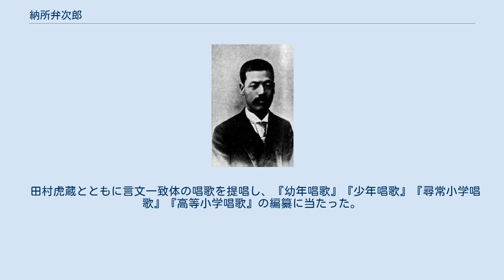納所弁次郎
納所 弁次郎（のうしょ べんじろう、慶応元年9月24日（1865年11月12日） - 昭和11年（1936年）5月11日）は、日本の作曲家、音楽教育家。
 娘は童謡歌手の納所文子、納所米子、納所みち子、姉は日本基督教会の牧師三浦徹の妻りう 『兎と亀』、『おつきさま』、『桃太郎』、『さるかに』などの作曲者として知られる。
 幕臣納所重兵衛の四男として武蔵国江戸の築地に生まれた。
六人兄弟の末っ子。
1880年（明治13年）頃、築地一致英和学校（現・明治学院大学）に入学。
1883年（明治16年）2月に音楽取調掛に伝習生として入学。
ピアノを鳥居忱・瓜生繁子・ギヨーム・ソーヴレー (Guillaume Sauvlet)、唱歌を上真行に学んだ。
これ以前にビオラをフランツ・エッケルトに習っていたこともある。
 1887年（明治20年）2月、音楽取調掛卒業後、研究生兼教務嘱託となる。
1888年（明治21年）9月、学習院奉職。
1897年（明治30年）、明治音楽会を同志と起しオーケストラの紹介に務める（独唱・ビオラ担当）。
1903年（明治36年）10月、華族女学校兼務。
 1912年（大正元年）、学習院を辞し森村小学校（現在の森村学園初等部）に教鞭を取る。
その他明治女学校・頌栄女学校・東京高等商業学校などでも指導にあたる。
森村小学校退職後仙台に移住し、同地で没した。
 田村虎蔵とともに言文一致体の唱歌を提唱し、『幼年唱歌』『少年唱歌』『尋常小学唱歌』『高等小学唱歌』の編纂に当たった。